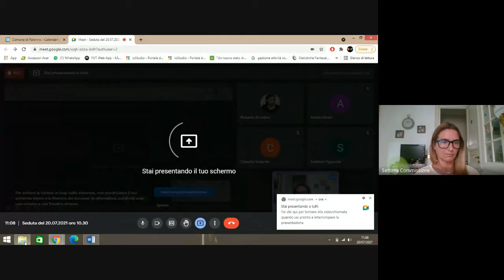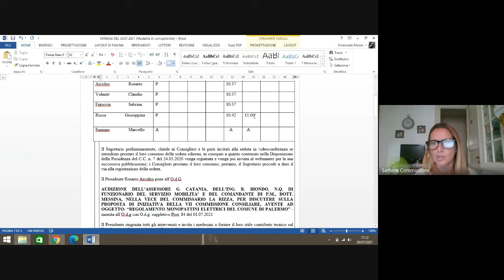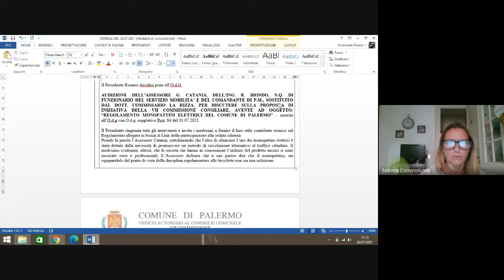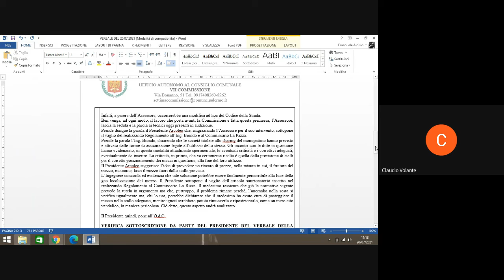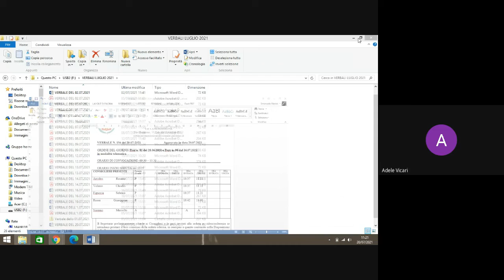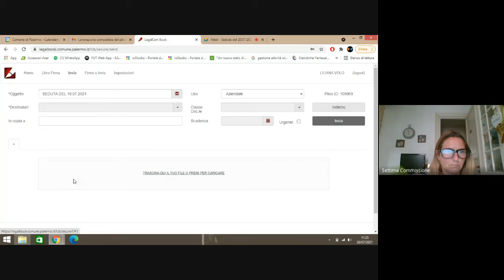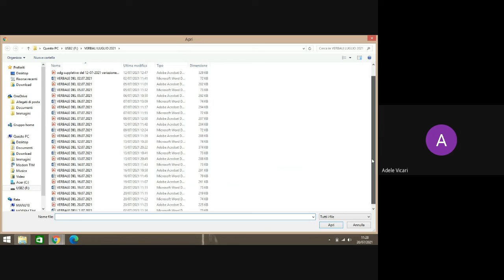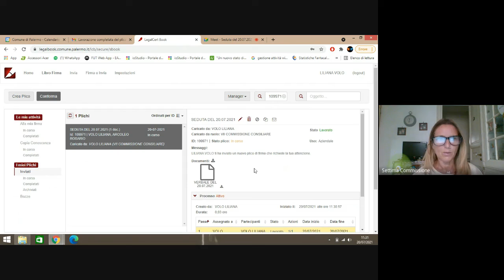Settima commissione Seduta del 20 07 2021